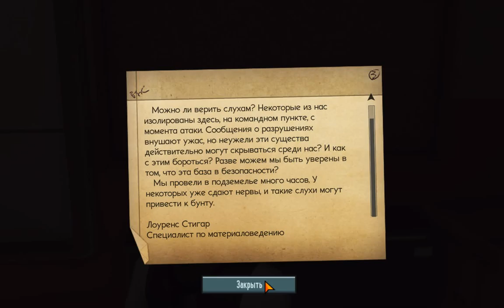The Bureau XCOM Declassified ЧАСТЬ 5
НЕ ЗАБЫВАЙТЕ СТАВИТЬ ПАЛЕЦ ВВЕРХ.